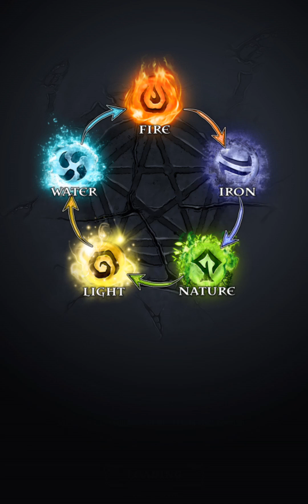Blood Gate - Age of Alchemy - Android and iOS gameplay PlayRawNow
Blood Gate - Age of Alchemy is an online mobile game, an epic gothic adventure, match-3 puzzle RPG role-playing game, face the darkness, a world where gore, magic, and madness needs heroes, is free to play on Android and iOS devices, from DeNA Corp.